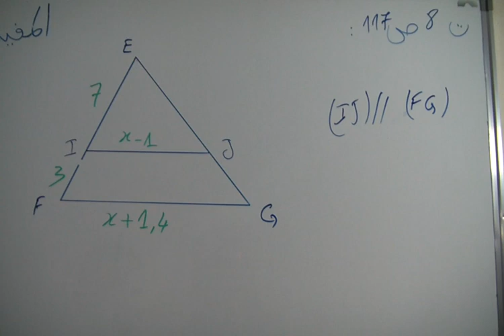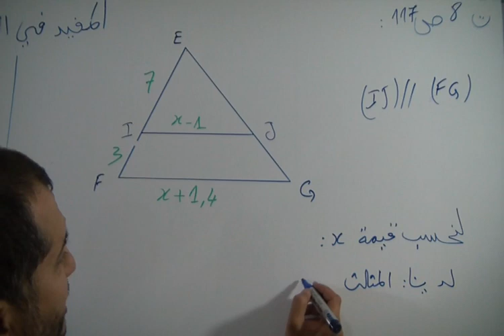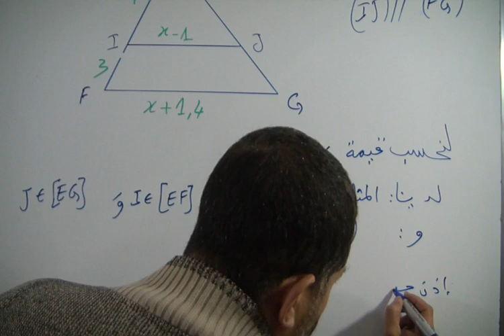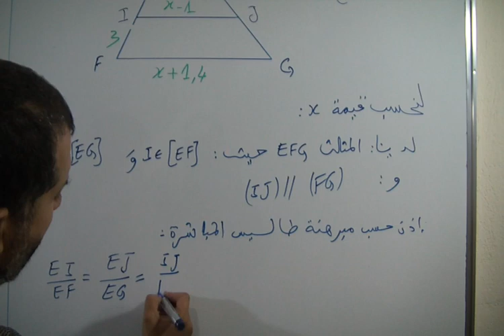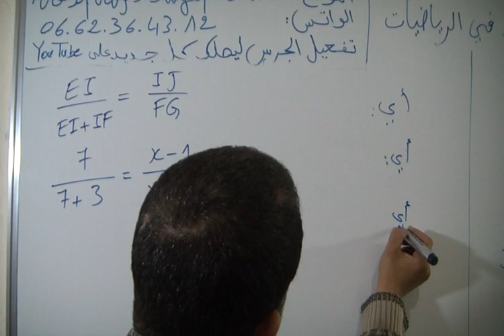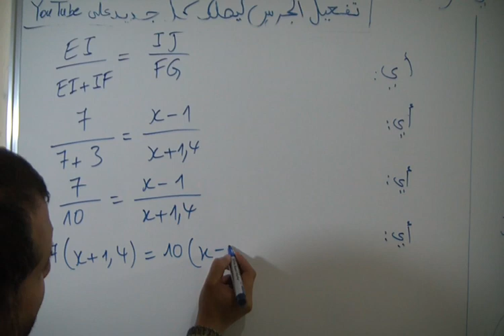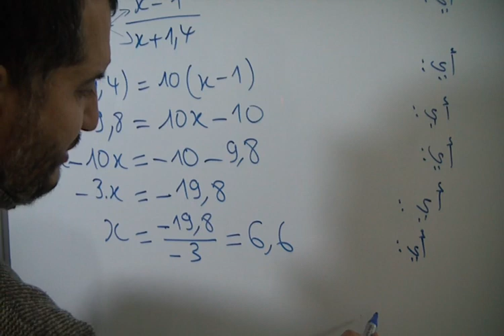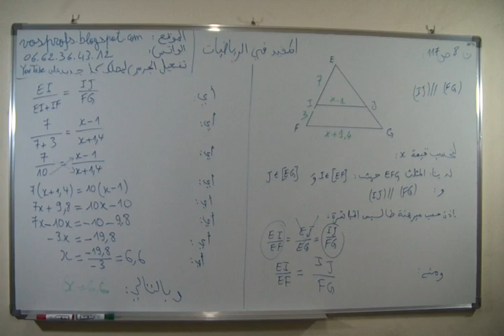حل التمرين 8 الصفحة 117 من الكتاب المدرسي المفيد في الرياضيات الثالثة اعدادي مبرهنة طاليس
عنوان الدرس : مبرهنة طاليس
تصحيح تمارين الكتاب المدرسي المفيد في الرياضيات كتاب الرياضيات الثالثة اعدادي
الأستاذ : دحميش رشيد Dahmich Rachid
المخرج : الشويبي مراد Chouibi Mourad